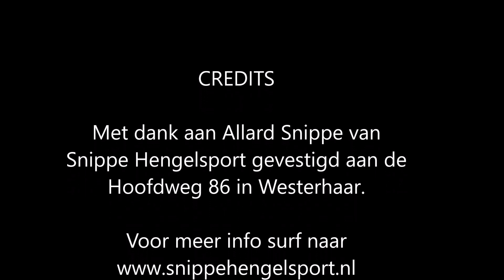Vissen aan het Overijsselskanaal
In Nederland heb je de keuze uit zoveel viswateren dat het soms gewoon lastig is om een keuze te maken. Ga je aan de slag op een kanaal, rivier of gooi je een hengeltje uit aan een meer(tje)? In Overijssel stroomt van Almelo naar Raalte/Zwolle het Overijsselskanaal.  Tijdens haar tocht van Almelo naar Zwolle stroomt ze langs o.a. Vroomshoop, Lemelerveld en Raalte.
De vraag is natuurlijk hoe je nu een visje kunt vangen aan dit kanaal.

Ik, Gijs Nederlof, ging er met Allard Snippe van Snippe Hengelsport uit Westerhaar eens op uit om, in de omgeving van Vroomshoop, met de feeder aan de slag te gaan. Kortom, vissen met de feeder aan het Overijsselskanaal.